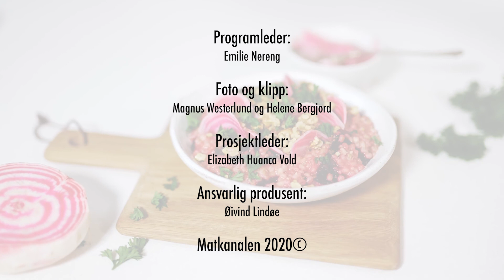Emilie Nereng: Grove scones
Har du prøvd superscones? Emile Nereng viser hvordan du lager sunn bakst du vil elske!

Scones
9 stk

4 dl mel (f. eks 2 dl hvetemel, 1,5 dl fibramel, 0,5 dl havregryn)
2 ts bakepulver
50 g mykt smør
2 dl melk eller plantemelk
Hakkede nøtter eller frø til topping

Slik gjør du:
1. Sett ovnen på 225 grader.
2. Bland sammen de tørre ingrediensene i en bolle. Bland inn det myke smøret, gjerne med hendene dine.
3. Tilsett melk og rør sammen til en klissete deig.
4. Lag små klatter på et stekebrett med bakepapir og form 1,5 cm høye scones. Det er lettere å forme med våte hender. Topp med frø eller nøtter.
5. Sett inn i ovnen i 15 minutter til de er gylne.
6. Server med for eksempel brunost eller raskt jordbærsyltetøy.

Raskt jordbærsyltetøy

200 g frosne jordbær
1 ss sukker
2 ts chiafrø

Slik gjør du:
1. Tin gjerne bærene litt i forkant. Om du ikke har mulighet til det, kan du ta dem litt i mikrobølgeovn eller varme dem litt i en kjele først.
2. Hakk jordbærene i grove biter og ha dem over i en kjele med sukker og chiafrø. Varm opp til bærene ikke er frosne lenger.
3. Om du vil ha jevnere syltetøy – mos nå jordbærene med en stavmikser.
4. Ha syltetøyet over i krukker og server. Holder ca. én uke i kjøleskapet.